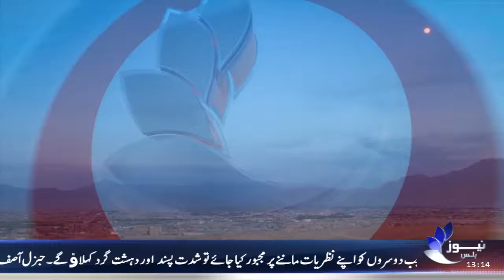NEWS PLUS | BREAKING NEWS | 11-OCTOBER-2017 | عمران خان کے ناقابل ضمانت وارنٹ گرفتاری جاری